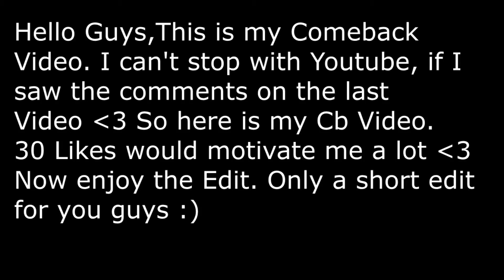I AM BACK ??? AGAR.IO Comeback Edit // " Alone " // 30 Likes ?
Hello Guys,
After I saw all the Comments on my Last Video. 80 Comments. Thats fucking crazy, so i decided to start with youtube again, Enjoy this short Video. New Edits will come soon! 30 Likes would motivate me for a new edit :D